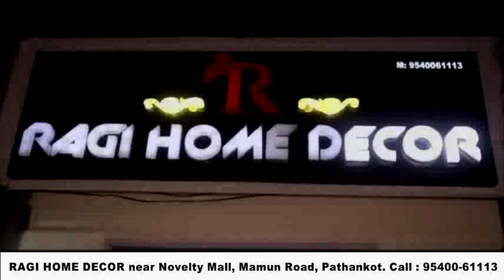सेना के ट्रक ने मारी टक्कर, दम्पति की मौत